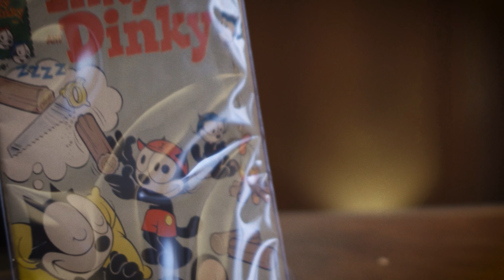Felix the Cat Comic Collection: Felix the Cat's Nephews Inky and Dinky (1957-1958)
Felix the Cat Comic Collector

Harvey Comics did not shy away from spin-offs either, launching the short-lived series Felix
 the Cat’s Nephews Inky and Dinky in 1957.

The series ran for 7 issues before ending in 1958. It was meant to not only capitalize on the Felix
brand, but also aim at an even younger audience as Inky and Dinky had mischievous adventures,
often at the expense of Felix.

Interestingly, these two characters first appeared in a 1930 cartoon short titled April Maze.
However, in this short, the characters' names were Inky and Winky. It is unclear whether Winky
and Dinky are the same, just with a name change, or there are actually three nephews, (this was
a wild sentence to type).

This would be strikingly similar to Huey, Dewey, and Louie, the nephews of Donald Duck, who
debuted in 1937.

UPDATE:
I stumbled
upon an interview
with Don Oriolo,
son of Joe Oriolo,
a prolific Felix the
Cat artist, and he
cleared up the Dinky/Winky confusion.

Oriolo explained
that his father
simply preferred
the name Winky
because "dinky" had
a negative
connotation

So there you have
it, mystery
solved!

Only two nephews.

This channel documents the progress towards a complete Felix the Cat comic collection!